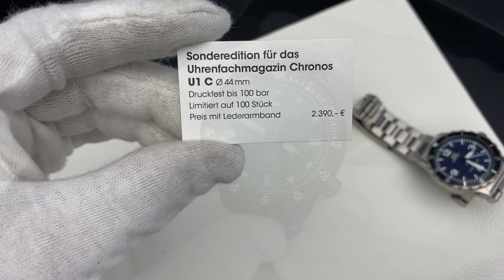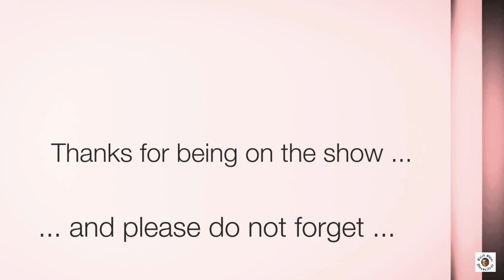Sinn Neuheiten Herbst 2020 l neue Reihe 105 | R500 | U1 C | 103 Grün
Sinn Neuigkeiten November 2020 (Neuheiten Herbst 2020)

→ Sinn R500 (Sinn Bull Head)
→ Sinn U1 C
→ Sinn 103 St Sa G

Neue Linie
→ Sinn 105 St Sa W
→ Sinn 105 St Sa
→ Sinn 105 St Sa UTC W
→ Sinn 105 St Sa UTC

►► Amazon Links ◄◄

*** Uhrenzubehör:
► Federstegbesteck mit 4 Einsätzen von Bergeon